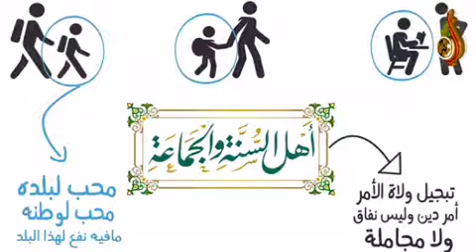تربية الناشئة على تبجيل ولاة الأمور .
الشيخ د.هشام بن خليل الحوسني حفظه الله